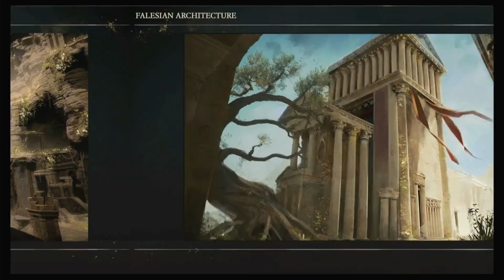Artbook da versão Deluxe de Enotria The Last Song